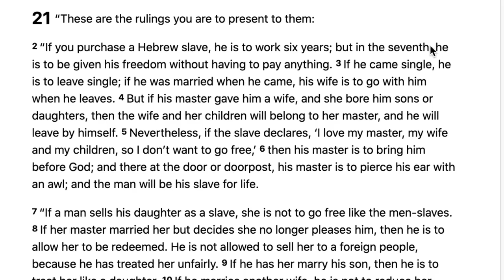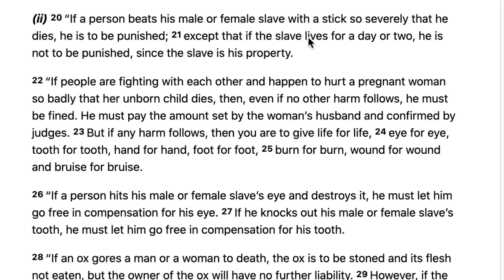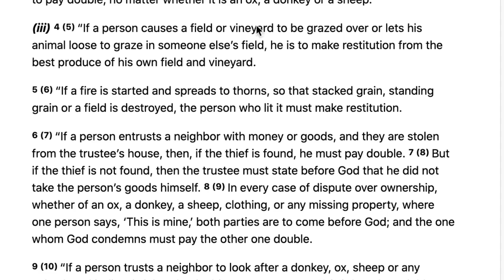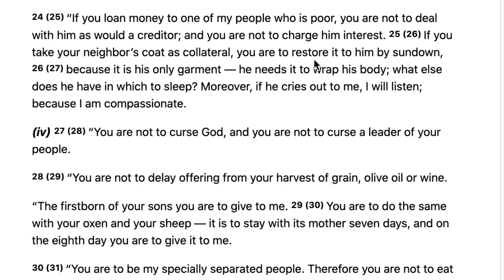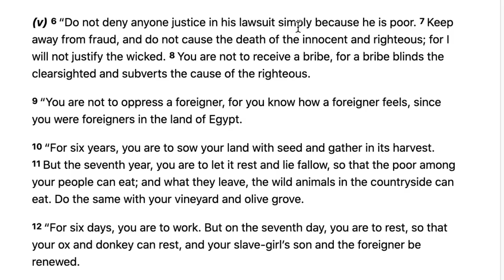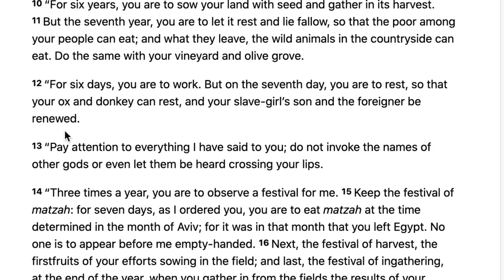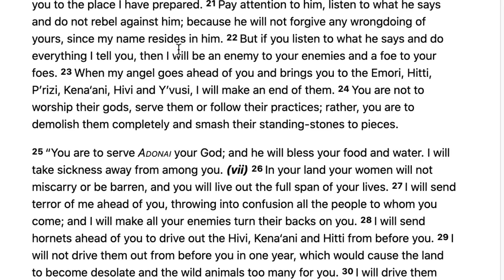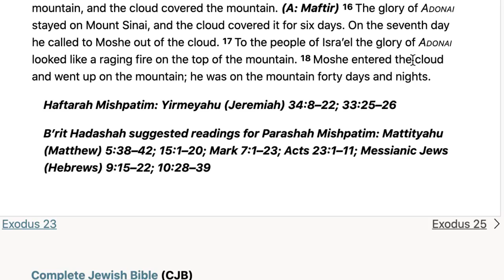"Exodus 21-24 (Mishpatim:Rulings)"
We continue our study of the Book of Exodus. This week we see Yahuwah giving specific Rulings to the children of Israel through Moshe helping them to judge certain matters amongst the people.